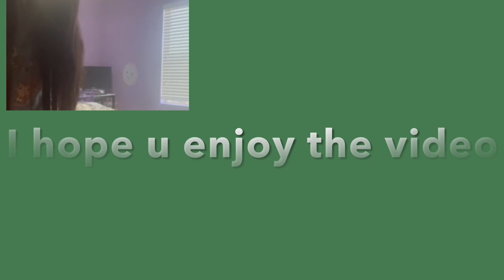I played Foblox